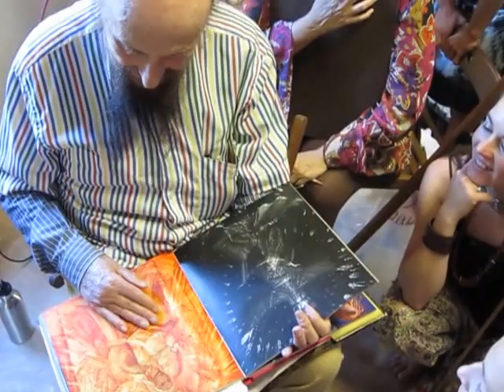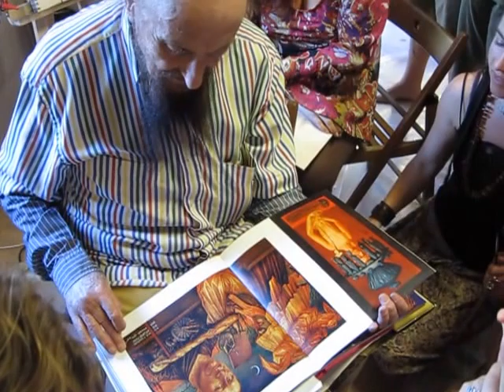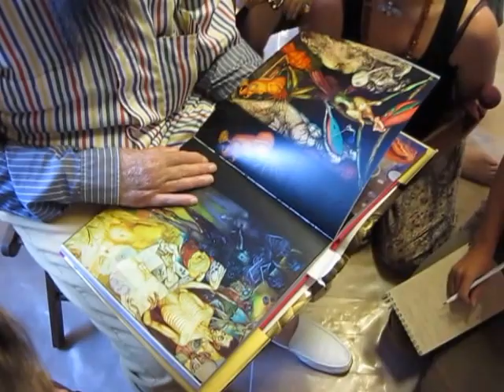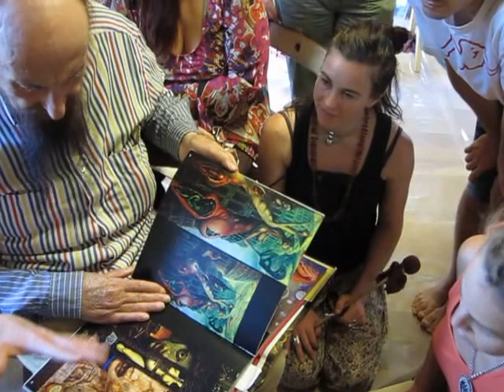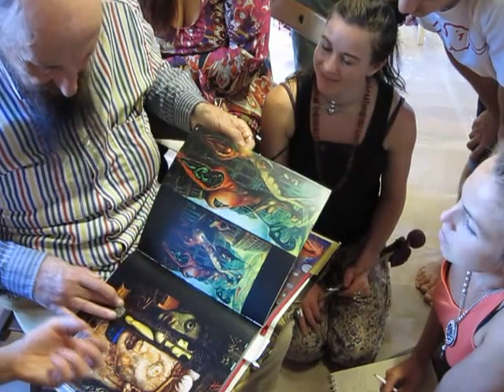Ernst Fuchs Reflects on His Creative Life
Visionary artist Ernst Fuchs reminisces about his paintings with Amanda Sage and students of the mischtechnik at Torri Superiore, July 2011